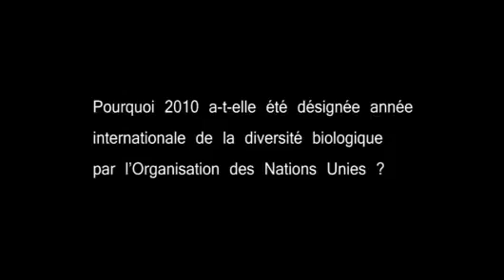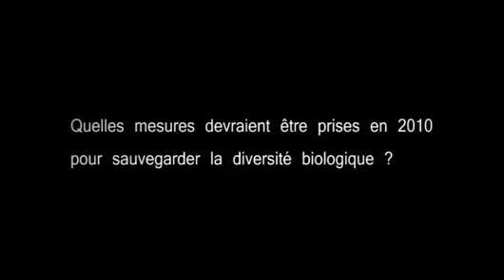NetworkNewsToday: Dr AHMED DJOGHLAF SE de la CDB, (avec Montréal Monde)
NetworkNewsToday: 24 January 2010: CBD - International Year of Biodiversity: Montréal, Canada - Entrevue de M. Ahmed Djoghlaf, SE de la CDB, avec Montréal Monde. ( UNITED NATIONS CONVENTION ON BIOLOGICAL DIVERSITY: CBD / CDB ) ( U.N. INTERNATIONAL YEAR of BIODIVERSITY 2010 ) ( The United Nations declared 2010 to be the International Year of Biodiversity. It is a celebration of life on earth and of the value of biodiversity for our lives. The world is invited to take action in 2010 to safeguard the variety of life on earth: biodiversity ) ) .NetworkNewsToday
WORLD NEWS FROM GLOBAL PERSPECTIVES
by Internationally Accredited News Journalists. .